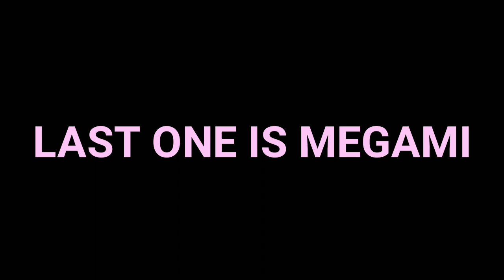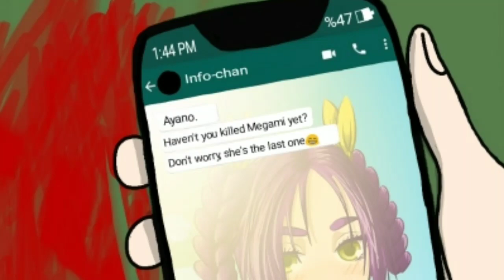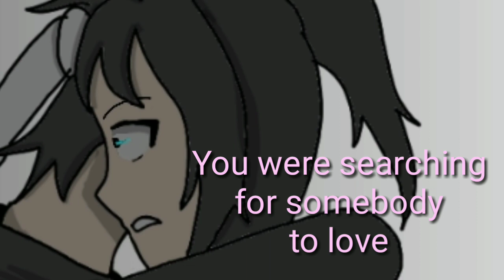ALTERNATIVE FINAL OF YANDERE SIMULATOR #1-400+ SUBS SPECIAL-Yandere Simulator Fan Made Animation🔪❣️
Hi, I made a YanSim animation♥️ I hope you like it💕 I wish Yandere Dev would watch this😭😭But no problem, if you'll watch this , I'll be happy😄
It took 3 or 4 weeks, I made it on phone and I drew every scene with my fingers✌️
It was too painful😭But it worth😄 I made a lot of effort on that😅I think i deserve a like, right? My channel is new so if you support me , i'll be happy😂 Have a good day🙋‍♀️🙋‍♀️